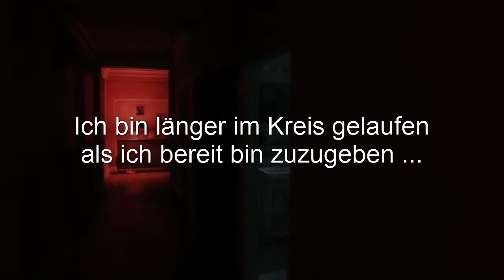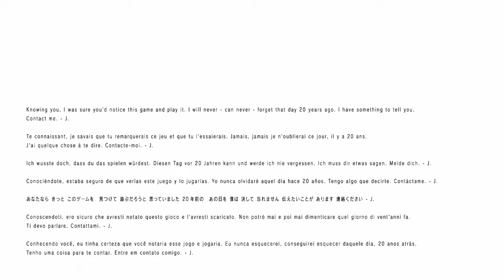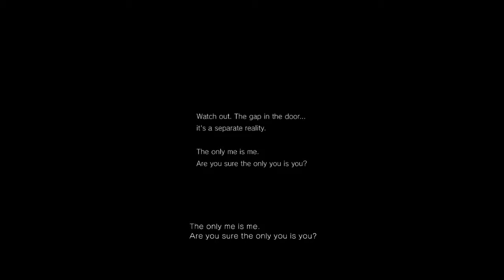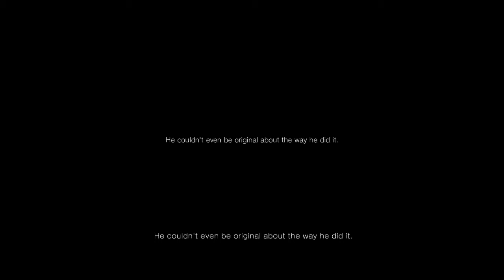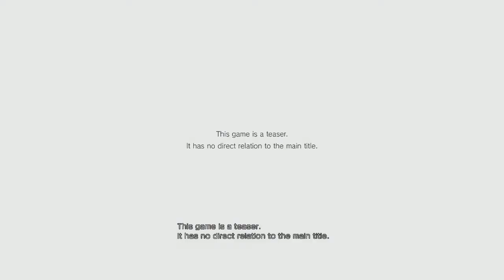Let's Play P.T. Silent Hills Demo - Der Flur zur Hölle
Bei P.T. handelt es sich um einen Playable Teaser also um einen spielbaren Trailer. Er steht Storymäßig in keiner Verbindung zu Silent Hills sondern soll lediglich einen ersten Eindruck der Atmosphäre vermitteln.
Hier die Methode die mir dabei geholfen hat das zweite Babylachen zu triggern: Mikrofon an die PS4 anstecken und wenn Lisa (der Geist) gerade wieder verschwindet aber das Radio noch rauscht den Namen Jareth aussprechen - kurz darauf kam das lachen.